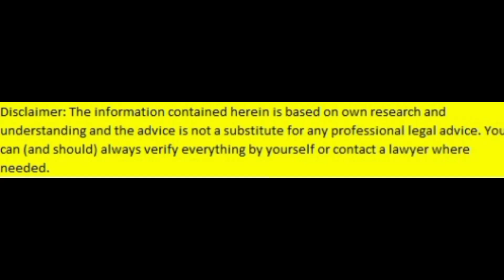Unsecured Loan नहीं देने से क्या होता है? | Unsecured Loan Nahi De To Kya Hoga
Paid On-call Consultation Available. WhatsApp to 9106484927 for details. (यह एक PAID SERVICE (सशुल्क सेवा) सेवा है)

आज के वीडियो मैं हम ये जानेंगे की अगर Unsecured Loan  नहीं देने से क्या Punishment मिल सकता है.

In this video, we will cover what happens when you do not pay unsecured loans.

If you have something to add to what I shared in the video, do share it in the comments section.

Here’s a video I made on Recovery Agent Harassment via Lien Mark on Account

🙋‍♂️ Who am I:
I am Mr. Sharma - a solopreneur, content creator, mentor, and anti-debt campaigner.